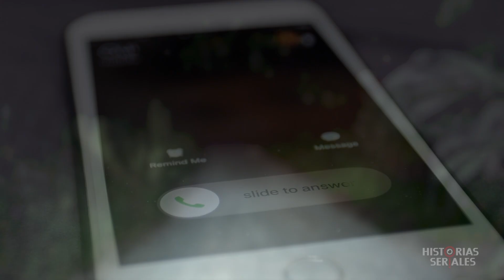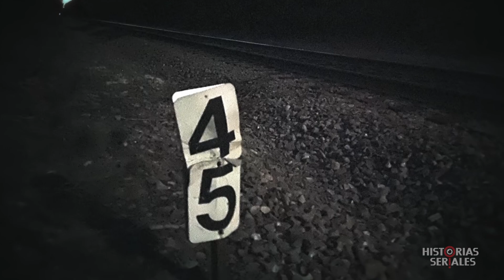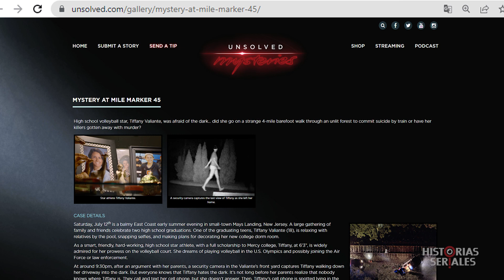TIFFANY VALIANTE | Arrollada por un tren, pero ¿fue empujada o se aventó? | SIN RESOLVER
En este episodio analizaremos el caso no resuelto de TIFFANY VALIANTE, quien una noche de verano de 2015 desapareció sin dejar rastro luego de asistir a una fiesta. A las pocas horas fue hallada muerta en la línea del tren. ¿Fue ella quien se aventó frente al tren? Su familia cree que fue alguien más quien la empujó. ¿Qué pasó realmente con Tiffany Valiante?

Repasaremos los hechos de esa noche y los posibles motivos de Tiffany. Hablaremos además de las inconsistencias del caso y analizaremos las conclusiones de la policía local y los detectives del New Jersey Transit.

El trágico caso de Tiffany Valiante permanece aún sin resolver y fue llevado a Netflix como un episodio del programa Unsolved Mysteries o Misterios sin Resolver.

Si tienes alguna información acerca de la muerte de Tiffany Valiante, visita la pagina web

Bienvenido a Historias Seriales, canal donde encontrarás historias de casos reales de interés popular, casos criminales resueltos y sin resolver, misterios y conspiraciones, historias de asesinos seriales y de sobrevivientes, investigaciones criminalísticas y ciencia forense.

Acompañame a analizar documentos, pruebas y evidencias. Tal vez juntos logremos entender la mente criminal o resolver algún misterio.

Atribuciones:
NJ Transit Police. Fuente: Facebook